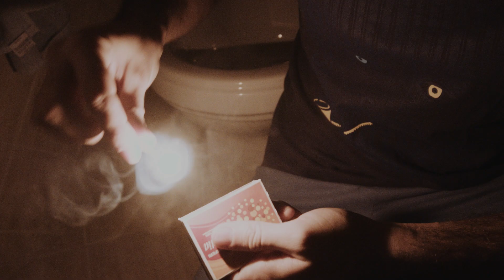DRAW | Short Film Horror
A professional Sketch Artist is in the middle of an artistic crisis and he cannot create anymore.
During on night he will be hunted by his most deep fears.

For the best effect, watch it in fullscreen and crank the sound up with headphones!

I had this vivid dream, in which my friend (a real Sketch Artist) was in his studio and he couldn't draw anymore because he was tormented by his demons.
I felt that I had to shoot it as I dreamed, so I called my real friend and I asked him to play this role and set the short film in his real studio with his real drawing.
I wanted to recreate the atmosphere of my dream, so I shot it alone with him, but during the production and post production a lot of real weird things happened that slowed us down, so it was really tough to bring it to the light.